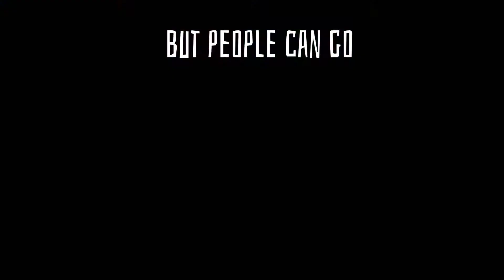From People you know to People you don't. 💔